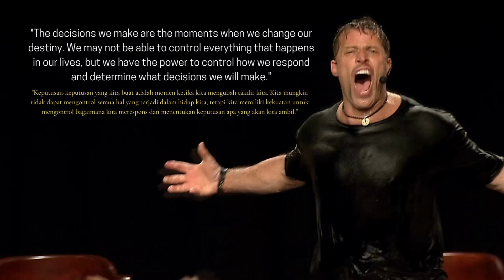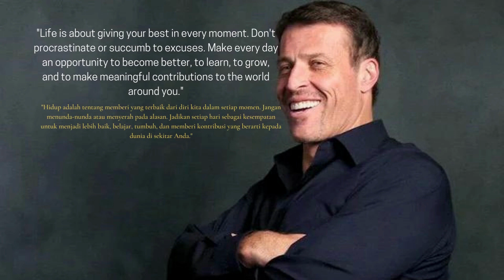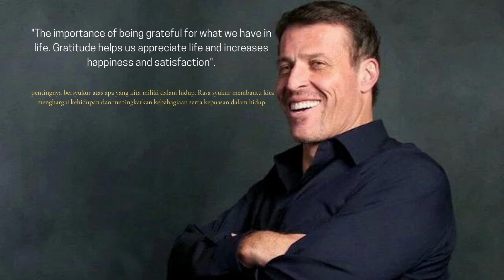"Unlock Your Potential: Discover the Power Within | Tony Robbins"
Kesuksesan dalam hidup kita sangat bergantung pada kemampuan kita untuk membuat keputusan yang tepat. Penting untuk memilih tindakan yang positif dan memberikan dampak positif pada diri sendiri dan orang lain.